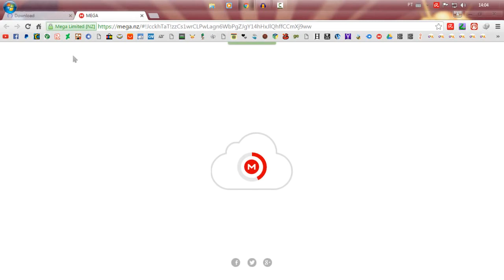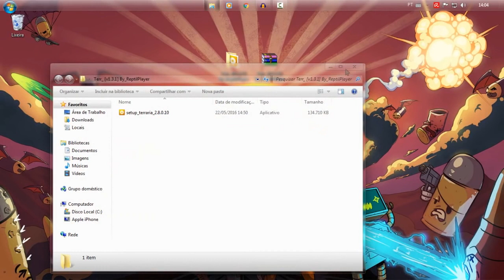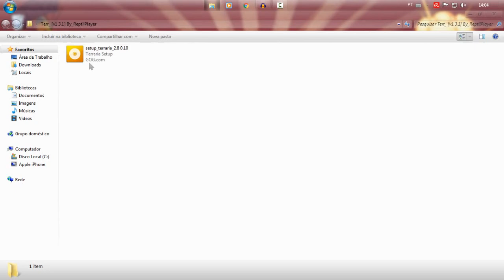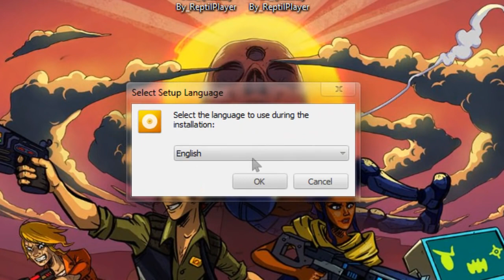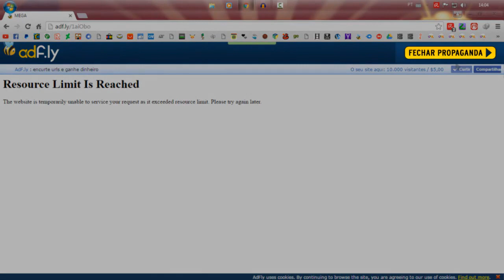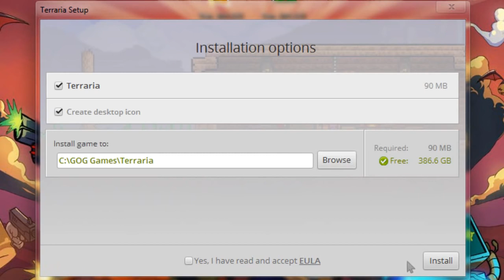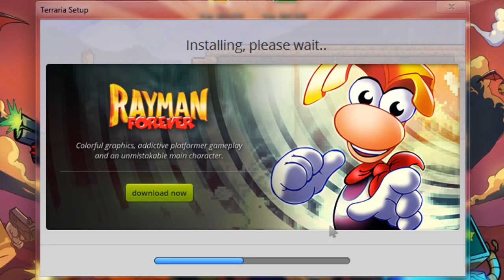Como Baixar Terraria 1.3.1 PC [Nova Versão]